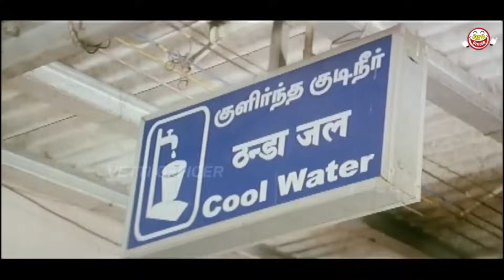என்ன மாடு கட்டுற இடத்தைப் போய் வீடுன்னு சொல்லி காட்டுறீங்க !!